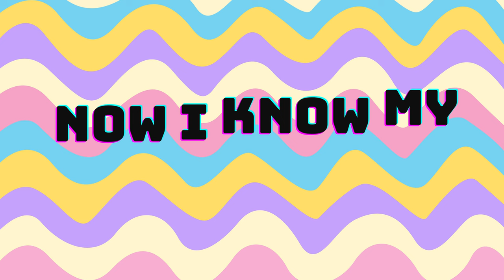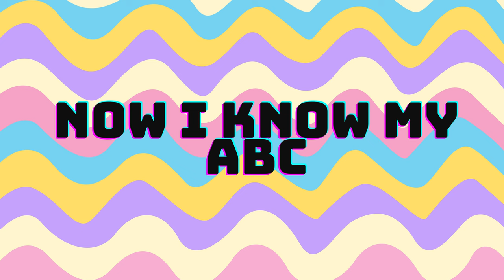ABC Song | Learn ABCs | Alphabet Song